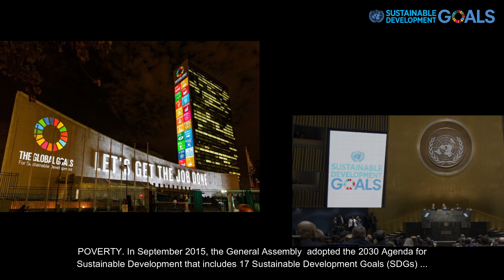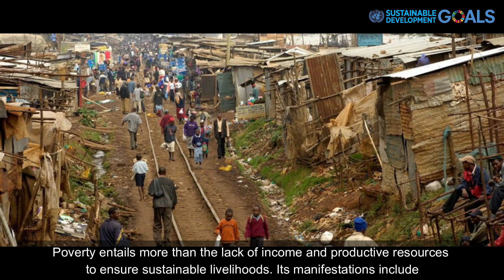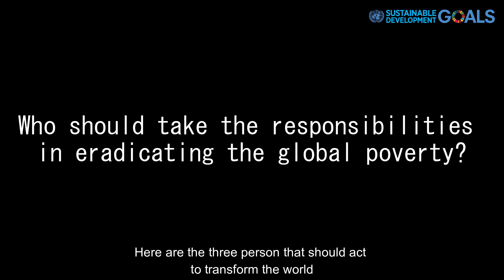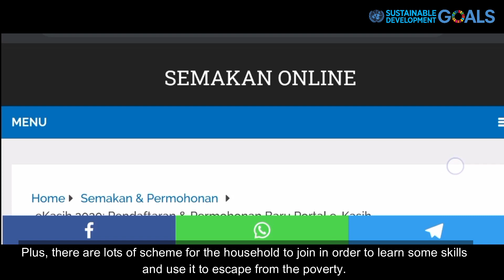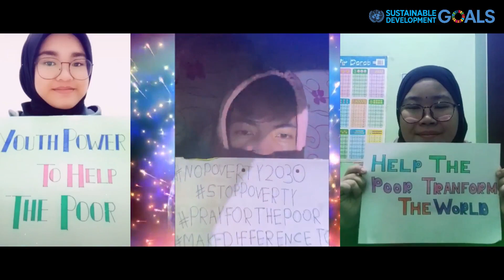Sustainable Development Goals (SDG) _ No Poverty | Melvin Carson [UNIMAS]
Presented to you the first goal in Sustainable Development Goals, NO POVERTY.

This is Melvin Carson and I am glad to present to you the first goal in SDGs, No Poverty. In this video, I brought on the issues, facts and solutions that had and should be done in eradicating poverty to transform the world to be a better place for living.

Let us spread the love to the whole world to Stop Poverty, No Poverty 2030, Pray For The Poor, Make A Difference Today and Envision 2030.

Let us flatten the poverty curve. Youth power!